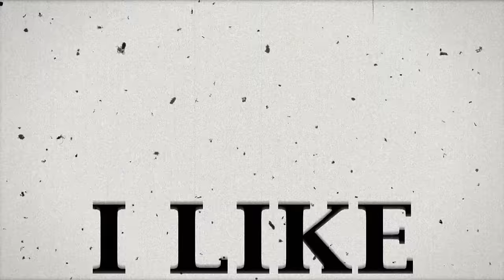KLAAS & BODYBANGERS - I like [Official video]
Il tedesco Klaas Gerling è un DJ producer di musica electro , electro-house e dirty dutch.
È noto al pubblico europeo soprattutto per il remix della canzone "Infinity" dei Guru Josh Project, la quale è stata per circa 10 settimane in vetta alla Global Dance Traxx.
I Like, prodotta in collaborazione col duo Bodybangers, è un brano ad alto "contenuto dance" che si propone in due versioni, la Bodybangers Mix che ripercorre nelle sonorità uno dei più grandi successi club di mezzo mondo, Sak Noel - Loca People, mentre la Klaas Mix è la versione decisamente più club, con sonorità elettroniche più marcate come nella migliore tradizione club tedesca.